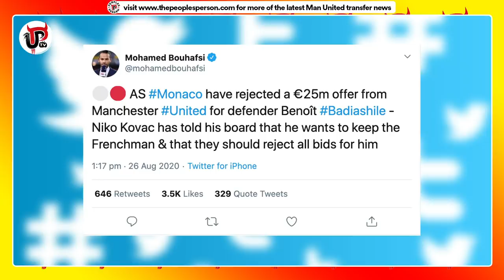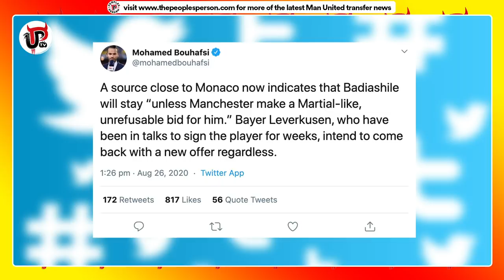Man Utd Transfer Bid CONFIRMED | Benoit Badiashile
Man United want to sign Benoit Badiashile from AS Monaco and transfer negotiations are underway.

The highly rated 19-year-old centre-back Badiashile is a superb Ligue 1 young player and RMC in France are reporting United had a €25m bid for Badiashile rejected, so here is all the latest transfer updates on Badiashile to Man Utd.